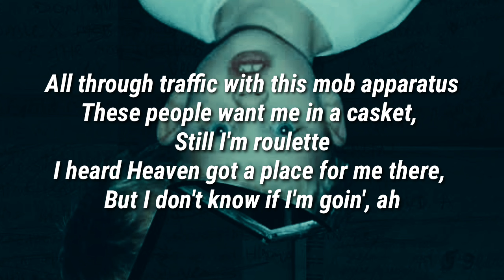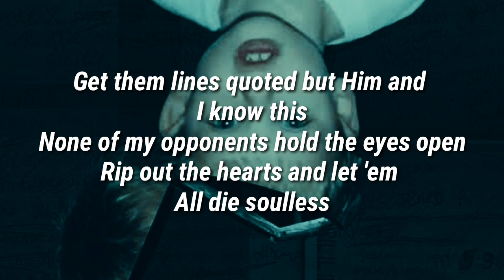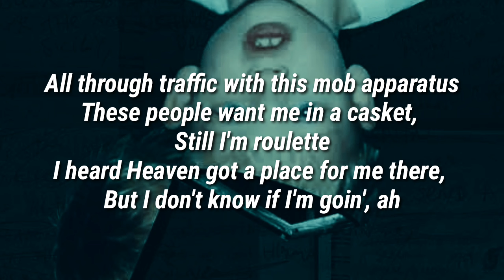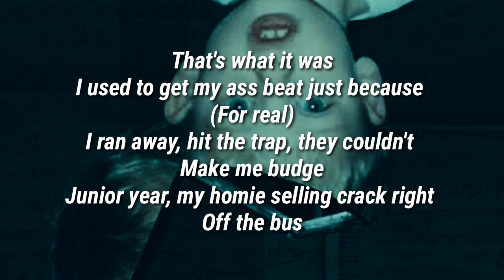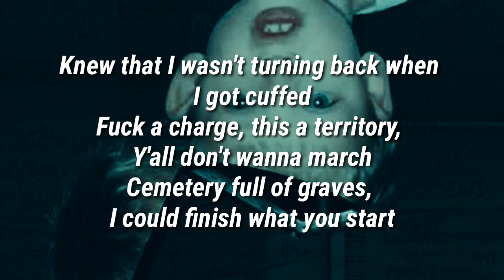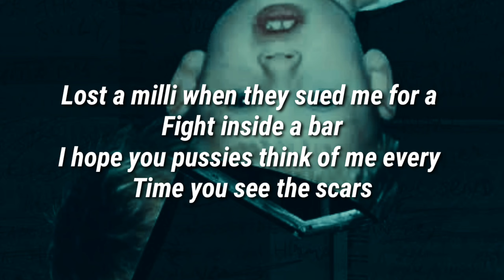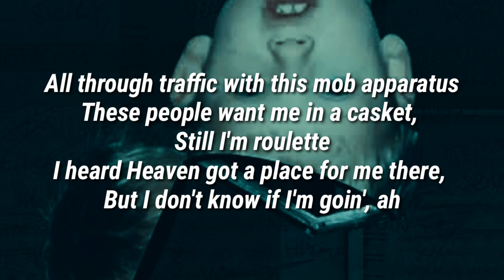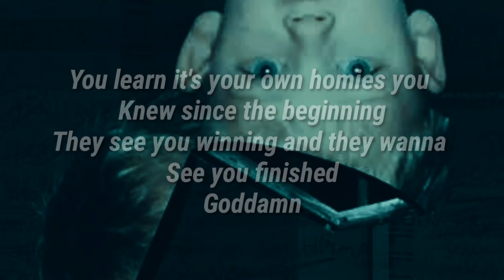Roulette lyrics - Machine gun kelly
Important note: It is "rolling" instead of "Roulette" in the video. It was written "Roulette" on the website at the time the video was made.
Machine gun kelly Roulette lyrics from hotel diablo album.
Access the video by searching following
Machine gun kelly Roulette lyrics hotel diablo , mgk Roulette lyrics , hotel diablo Roulette lyrics